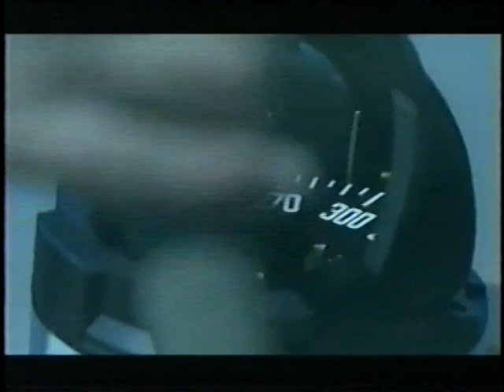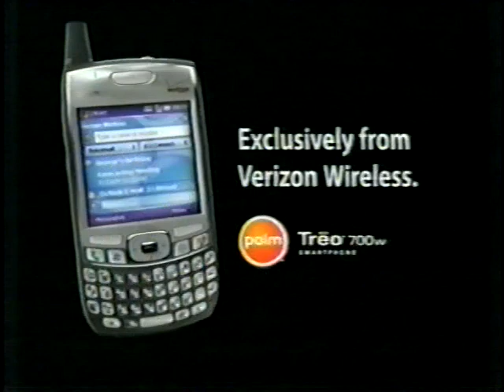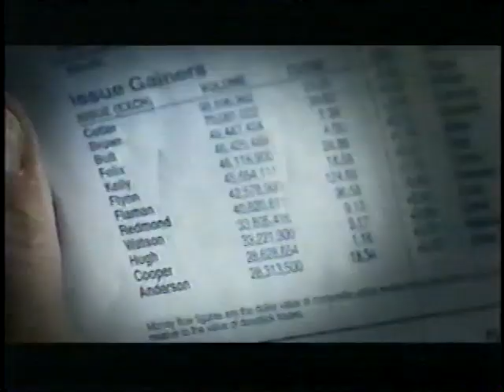2006 Australian Open R64 - Mary Pierce vs. Iveta Benesova Melzer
2006 Australian Open Women's Tennis
Second Round - End of Set 2
Iveta Benesova Melzer def. (5) Mary Pierce 6-3, 7-5